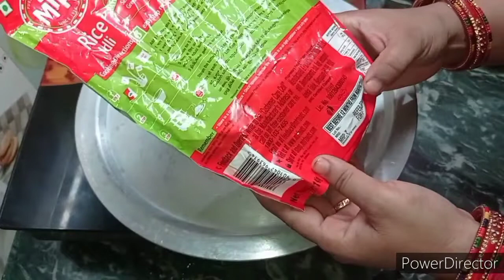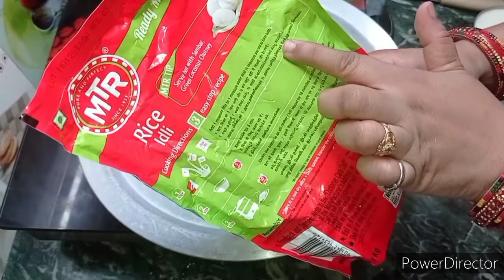Stuffed idli quick recipe👌🏻😋 इडली मसाला भरवा रेसिपी।